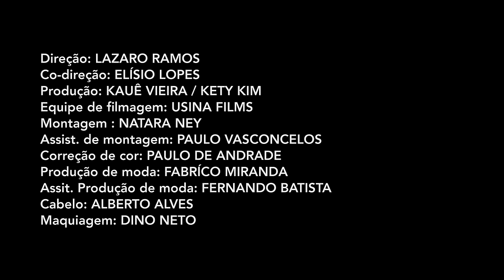Nara Couto - Linda e preta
A música canta a beleza da mulher negra brasileira, traz elementos do jazz, referências sonoras africanas e um toque percussivo bem baiano, com produção musical de Jorge Solovera.
Linda e Preta é o primeiro single de Nara Couto, que usa da música um instrumento para afastar os estereótipos em torno das mulheres negras.

FICHA TÉCNICA

DIREÇÃO: LAZARO RAMOS
CO-DIREÇÃO: ELISIO LOPES
COMPOSIÇÃO: JARBAS BITTENCOURT
PRODUÇÃO MUSICAL: JORGE SOLOVERA
PRODUÇÃO: KAUÊ VIEIRA E kETY KIM
EQUIPE DE GRAVAÇÃO: USINA FILMS
PRODUÇÃO DE MODA: FABRICO MIRANDA E FERNANDO BATISTA
CABELO: ALBERTO ALVES
MAQUIAGEM: DINO NETO

MÚSICOS GRAVAÇÃO ÁUDIO:
JORGE SOLOVERA- Guitarra, Violão e Baixo
VITOR BRASIL - Bateria
LUIZINHO DO JÊJÊ - Percussão
MATIAS TRAUT - Trombone

MÚSICOS FIGURAÇÃO CLIPE:
ÂNGELO SANTIAGO - Baixo acústico
GUILHERME BARSAN - Guitarra
TIAGO NUNES - Percussão
CAIO RICARDO - Bateria
MATIAS TRAUT - Trombone